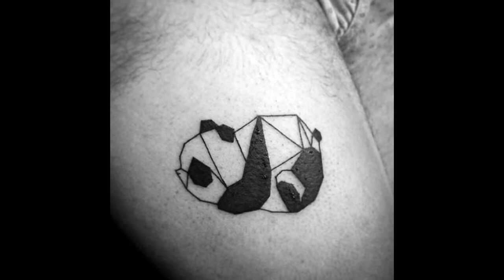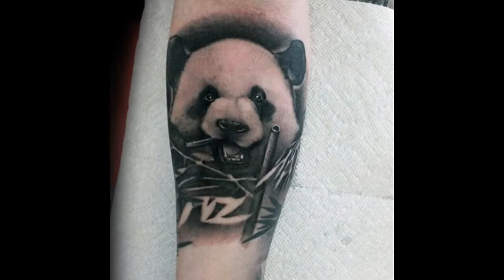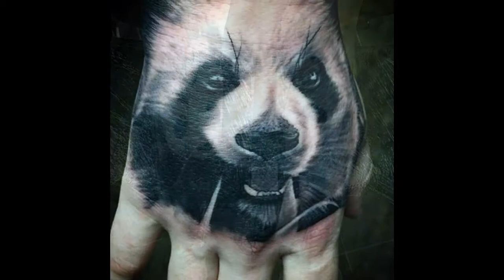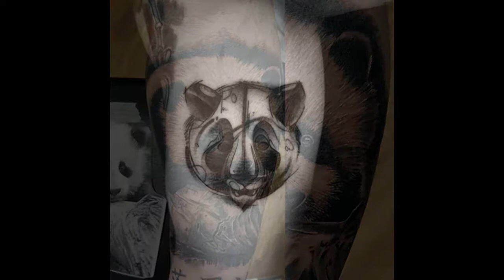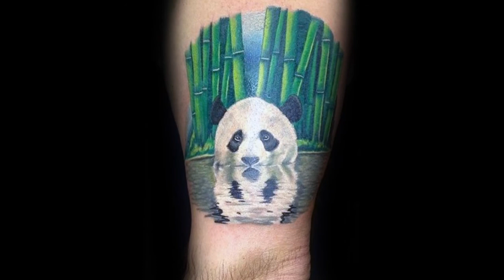Panda Bear Tattoo Designs